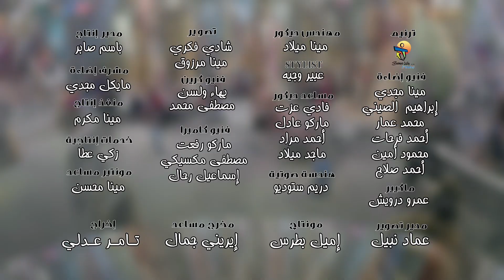Better Life Kids - Ana Bakber We batghier | ترنيمة انا باكبر وبتغير - فريق الحياة الأفضل أطفال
“Ana Bakber We Batghier” is a song that was recorded by Better Life Kids , and released by Better Life Kids In November 2019

Publisher and Music Production: Better Life
Vocalist: Better Life Kids
Songwriter: إيمانويل سمير
Music Composition : إيمانويل سمير

Lyrics
 ١- انا باكبر وباتغير كل يوم من الأيام إيده في إيدي ومش متحير ولا خايف أو قلقان
 القرار : وأنا جاي النهاردة أغني ليسوع وصوتي هايوصل للسما علي طول
٢- أنا باكبر وباتغير وأنت هتفضل أمين كل يوم رحمة وعناية منقوش علي الكفين
٣- أنا باكبر وباصدق ان وعودك مش أوهام انت هاتكون معايا من النهاردة ليوم ما القاك